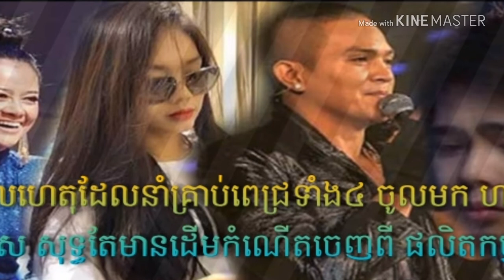មូលហេតុដែលនាំគ្រាប់ពេជ្រទាំង៤ ចូលមក ហង្សមាស សុទ្ធតែមានដើមកំណើតចេញពី ផលិតកម្មរួម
The reason that all four diamonds come in gold jewelry is of joint production.